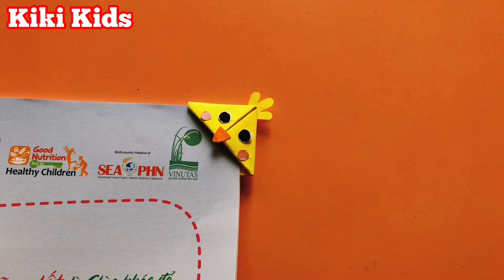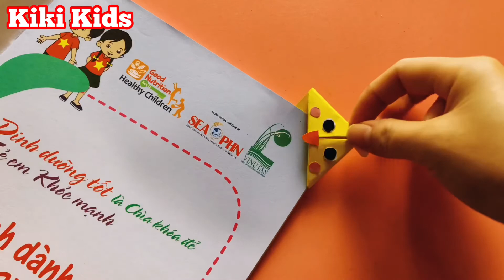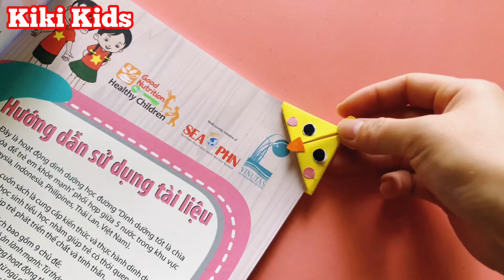DIY Cute Paper Clips | Kiki Kids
How to make book clips with cute paper
Have fun watching videos